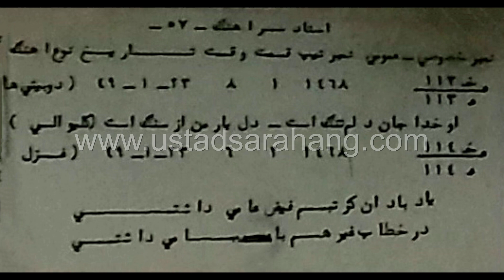استاد سرآهنگ، یاد باد آن کز تبسم فیض عامی داشتی، رادیویی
استاد سرآهنگ
غزل ابوالمعانی میرزا عبدالقادر بیدل
یاد باد آن کز تبسم فیض عامی داشتی
در خطاب غیر هم با من پیامی داشتی
کمپوز استاد سرآهنگ
رادیویی